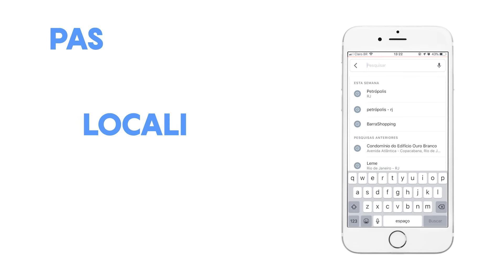Sintonize na Bem Mais Tv